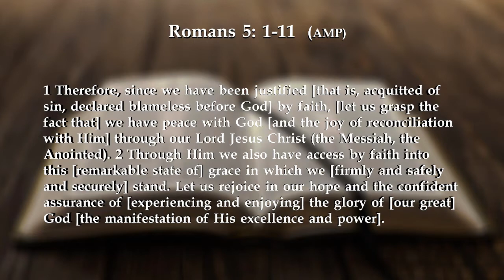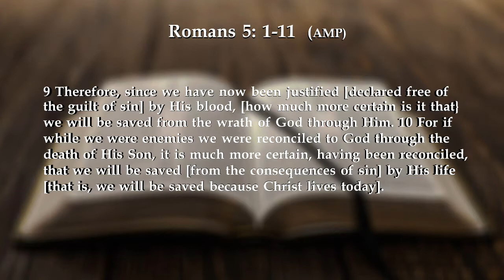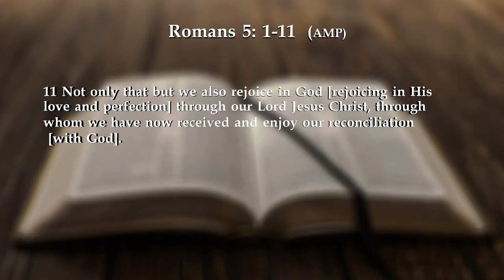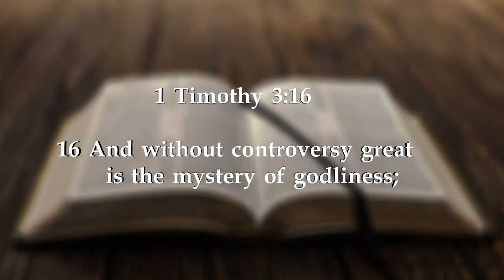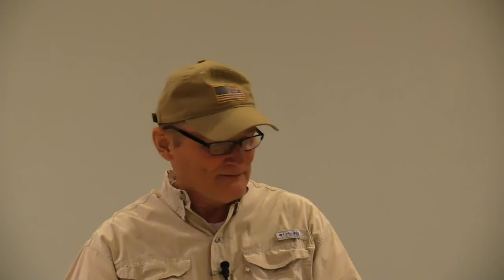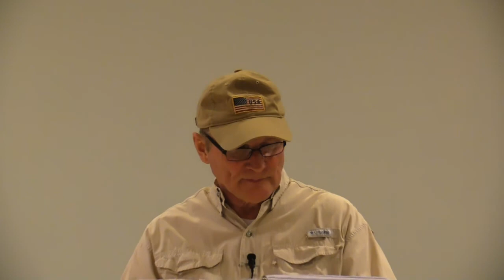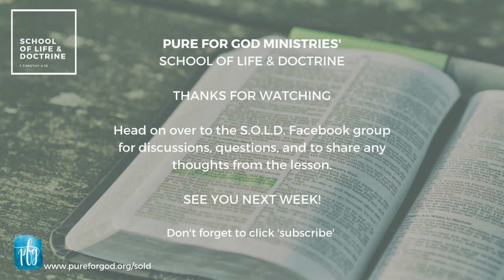School of Life & Doctrine | Lesson 8: Justification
Brad Ringer teaches lesson 8 of 9 in Pure For God Ministries' teaching series "School of Life & Doctrine"